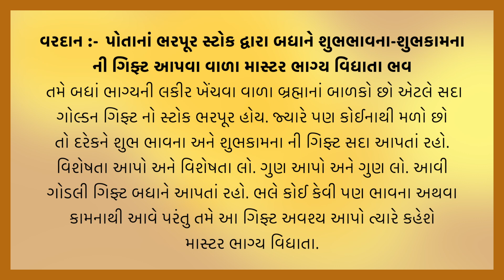આજ નું વરદાન | Today's Vardan | Gyan Darshan | Vardan No Saar | B.K. Reenaben | 19-5-2023